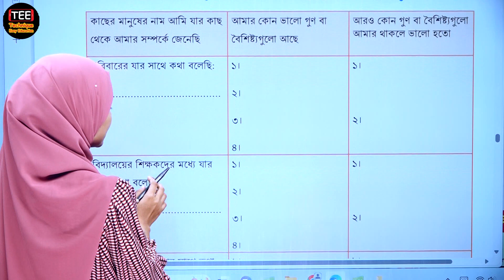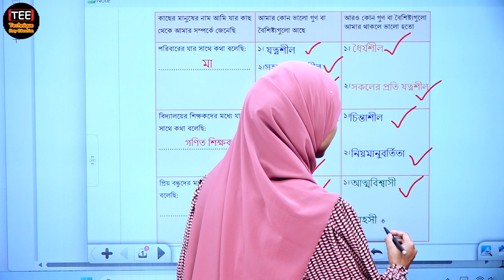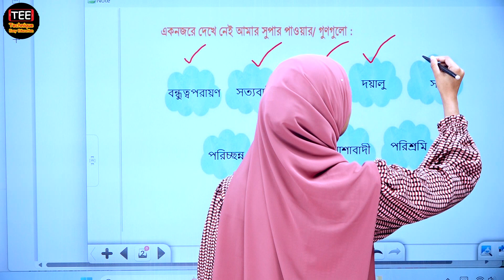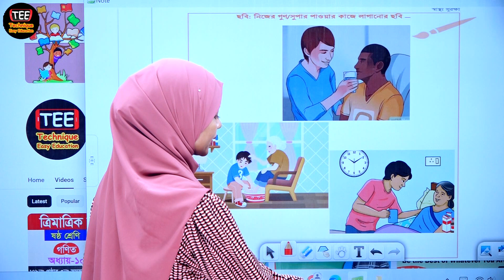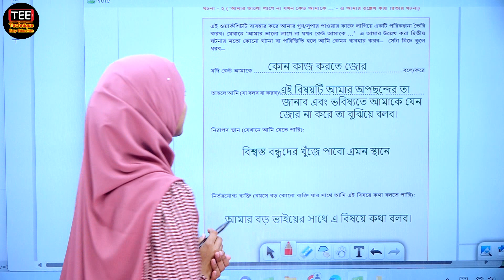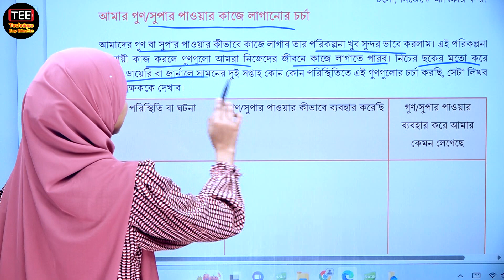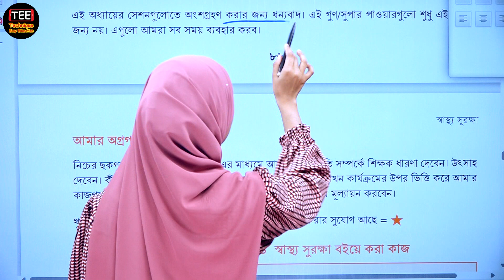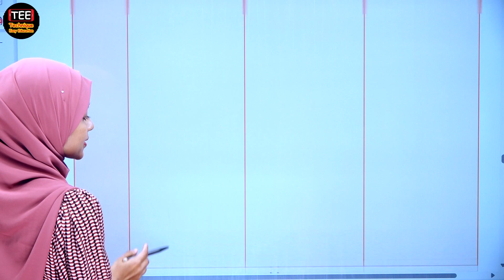চলো নিজেকে আবিষ্কার করি। অধ্যায়-৪ । পর্ব-২ । ষষ্ঠ শ্রেণির স্বাস্থ্য সুরক্ষা । class 6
Class Six | Class 6
Class 6 Sasto Surokkha

ষষ্ঠ শ্রেণির স্বাস্থ্য সুরক্ষা
চলো নিজেকে আবিষ্কার করি
অধ্যায়-৪, পর্ব-২

চলো বন্ধু হই। অধ্যায়